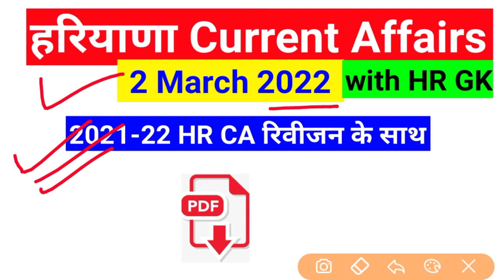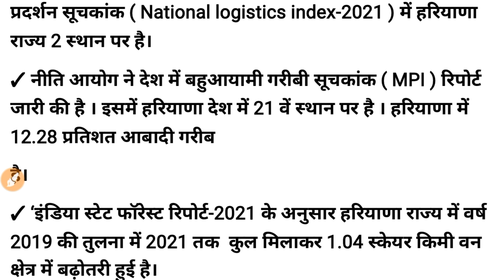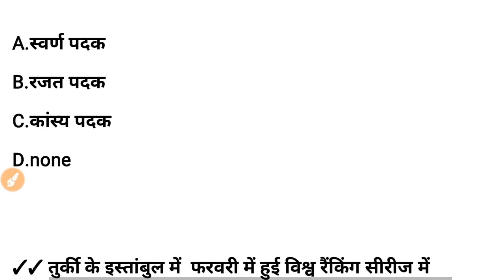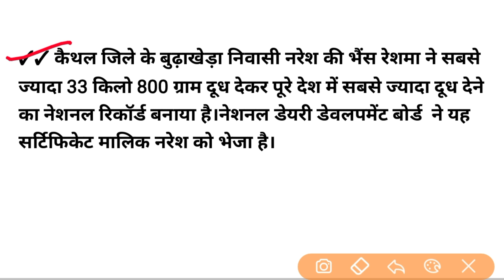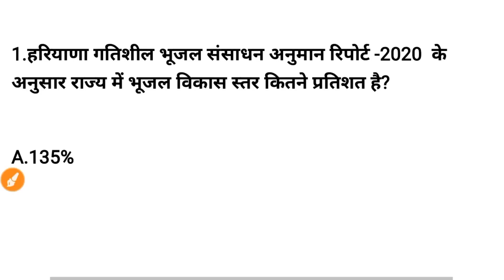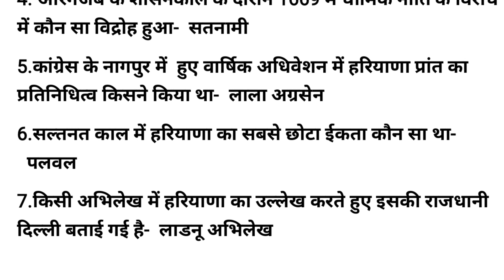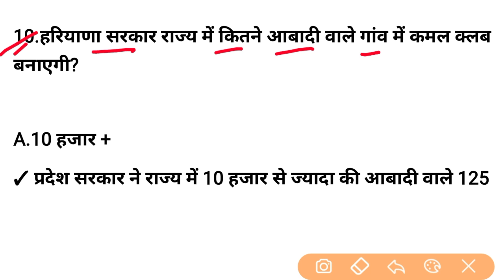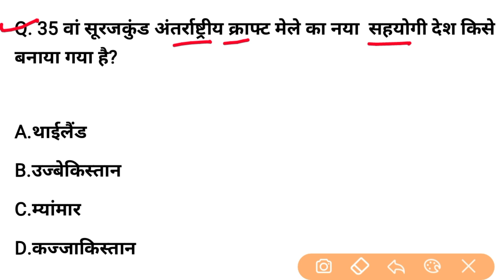HSSC EXAM#482 || 2 March 2022 HARYANA CURRENT AFFAIR | HARYANA CURRENT AFFAIRS 2021 | HSSC CET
✓✓✓ दिसंबर 2021 महिने की Haryana Current Affairs PDF:-

✓✓ Telegram channel Join - Gk Guru

haryana current affair 2021 in English
Haryana current affairs for hssc exam
Hssc gram sachiv exam 2021
jobs target gk
hssc gram sachiv exam date 2022
haryana gram sachiv practice set
haryana utkarsh
haryana female constable result
haryana gram sachiv mock test 2022
haryana gram sachiv practice set 2022
haryana utkarsh gkfix
haryana patwari mock test
hssc gram panchayat gk
hssc